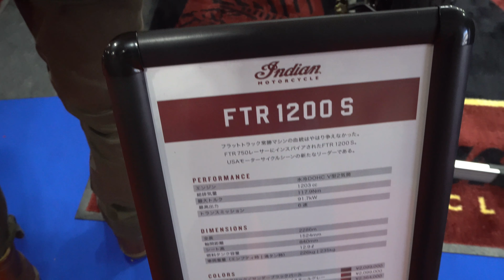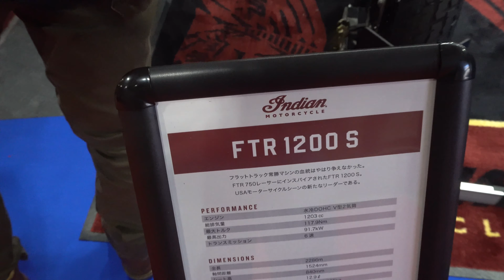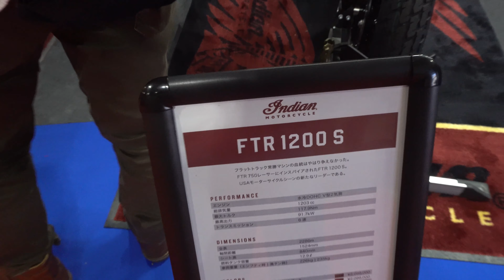New 2020 INDIAN MOTORCYCLE FTR 1200 S - 新型インディアンモーターサイクル FTR 1200 S 2020年モデル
価格新型インディアンモーターサイクル FTR 1200 S 2020年モデル
インディアンモーターサイクル新型 FTR 1200 S 2020年モデル
2020 Indian Motorcycle FTR 1200 S Review
Indian Motorcycle FTR 1200 S 2020 Review
Price 2020 Indian Motorcycle FTR 1200 S
Harga Indian Motorcycle FTR 1200 S 2020
2020 Indian Motorcycle FTR 1200 S
Indian Motorcycle FTR 1200 S 2020
Specifications 2020 Indian Motorcycle FTR 1200 S
Fitur dan Spesifikasi Indian Motorcycle FTR 1200 S 2020
2020 New Indian Motorcycle FTR 1200 S Review